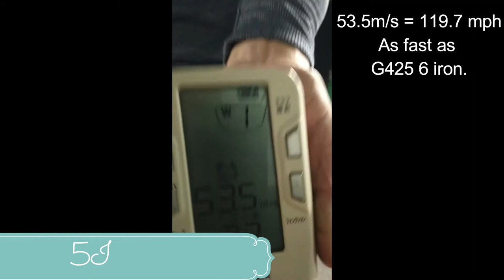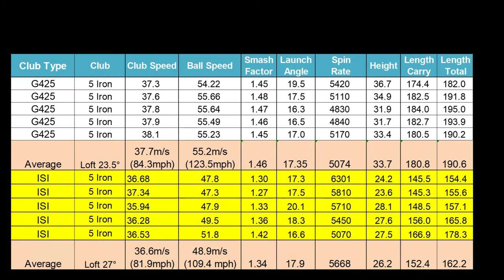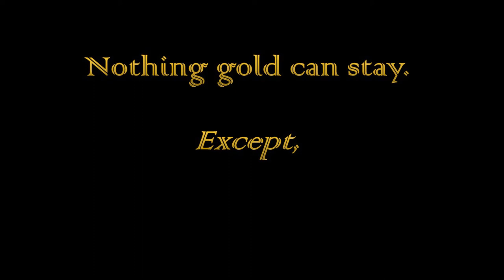PING ISI Nickel [Heritage PING stay gold]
PING ISI Nickel Irons. Release Year 1998. The first iron set designed by John Solheim. We are skeptical about ... can he make it? After 20 plus years we are all convinced. The genius of Karsten Solheim stay gold. Nothing gold can stay except PING Irons
Golftat